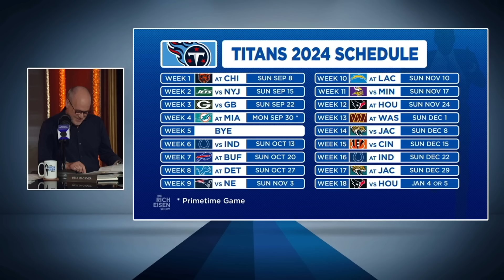Rich Eisen: Sleep on the Tennessee Titans at Your Own Peril | The Rich Eisen Show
Rich Eisen breaks down the Titans’ schedule and explains why they might be a lot better than pundits are predicting.